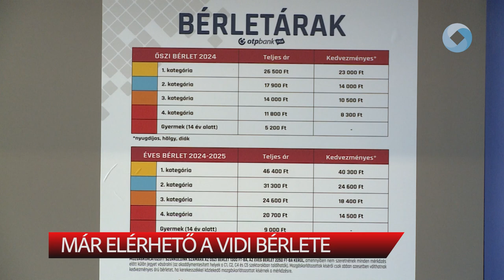MÁR ELÉRHETŐ A VIDI BÉRLETE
Szerdától már meglehet vásárolni a Fehérvár FC 2024/2025-ös teljes szezonjára, valamint az őszi idényre szóló bérletet online vagy személyesen a VidiShopban, és a Vidi Múzeumban. Csütörtökön a város polgármestere Cser-Palkovics András is megvette a Vidi szezonbérletet.